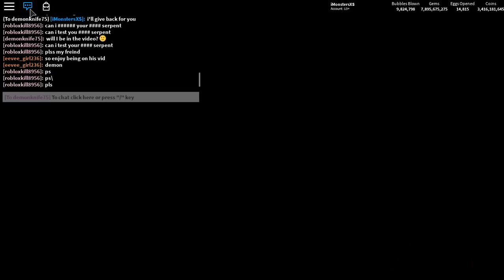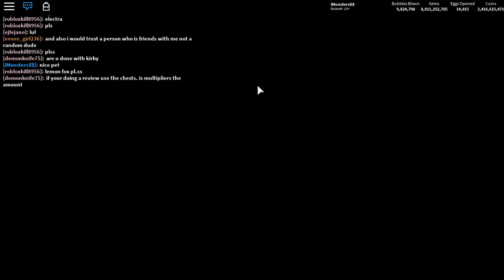RAINBOW SHOCK PETS!! RAREST PET In *RAINBOW EGG* BUBBLE GUM SIMULATOR!! (Roblox)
This song was released by the producer under Creative Commons, however we ensure to always ask the producer before we upload their music